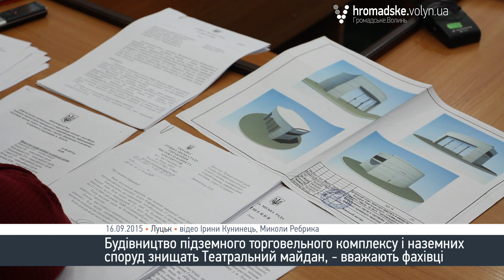Театральний майдан у Луцьку можуть знищити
Вантажний ліфт між пам’ятником Лесі Українки і драмтеатром, парковка на 100 автомобілів, кількаповерховий туалет-кафе, підземний перехід і 3500 тис. кв.м. бутіків під землею. Такі зміни можуть відбутися на Театральному майдані Луцька вже найближчим часом.